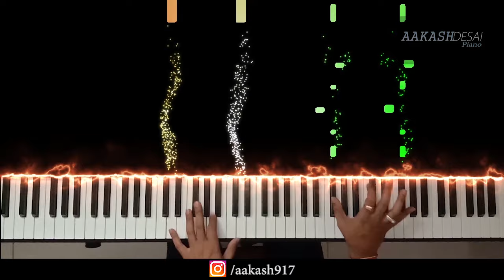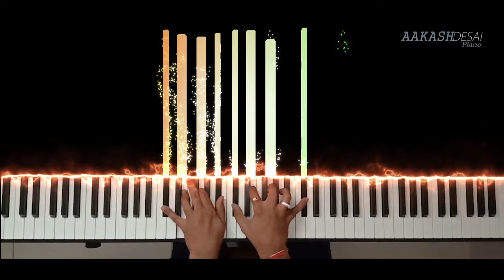Jana Gana Mana | Piano Cover | National Anthem | Aakash Desai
♪ Song: Jana Gana Mana